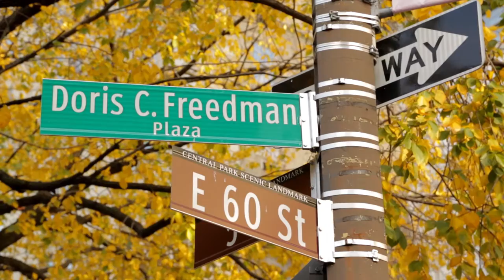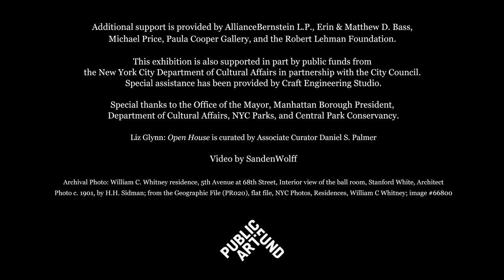PAF 40: Liz Glynn Open, House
Our latest film in the year-long series explores Open House, Liz Glynn's new exhibition that transforms the southeast entrance to Central Park into an open air ballroom. Glynn reflects on the inspiration for the show — the now demolished William C Whitney mansion, designed by Gilded Age architect Stanford White — and gives behind-the-scenes details on the process of creating cast-concrete Louis XIV style furniture for a public plaza. The video also takes a look back our many exhibitions that have graced Doris C. Freedman Plaza. Named after our founder, the plaza is celebrated as the home for engaging and significant outdoor art in New York City.